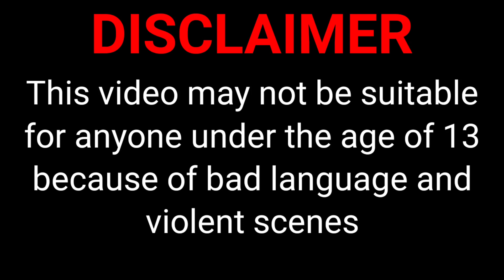FMB: The Explosive Drop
something surprising lands on mario and Luigi, but what?